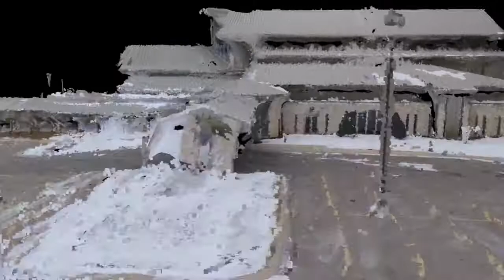3d rendering of Holy Family church in Fond du Lac.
3d rendering of Holy Family church in Fond du Lac from 120 UAV photos.       Watch in HD